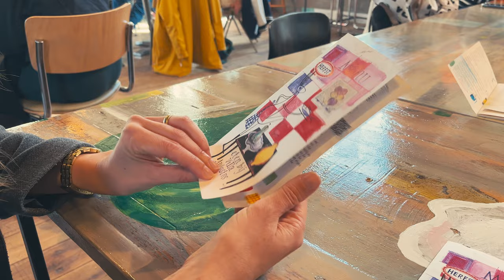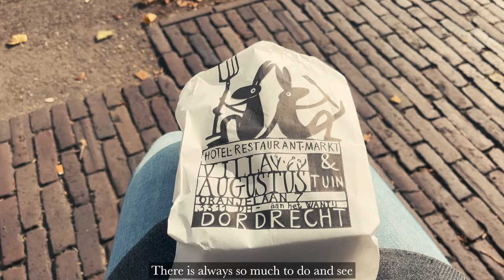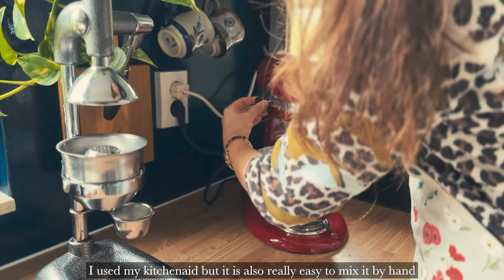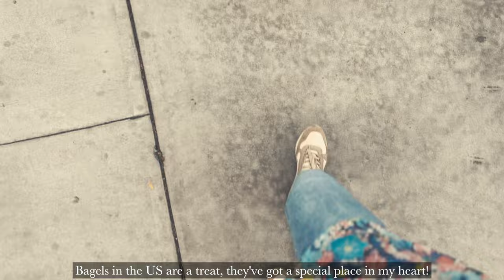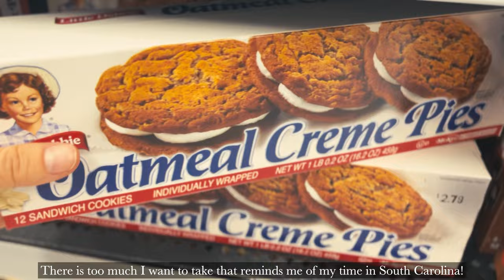⟦Los Angeles✈️⟧ Autumn Joys: Baking🧁, Biking & a Blissful Day Out✈️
Dear friend,

This week, I woke up with a backache and thought about changing my routine. I decided to run less and started baking, making breakfast muffins. I enjoyed biking in Dordrecht and visiting a nice place called Villa Augustus. At the farmer's market, I shopped for ingredients to make seafood pasta at home. A quick work trip to Los Angeles had me reminiscing at Walmart and enjoying a bagel breakfast before heading back. Through small changes and new experiences, this week was a mix of comfort and small adventures.

I would love it if you drop a comment about your week♥️

Love, Saskia

🎬 Information for other YouTube creators🎥

I film all my movies on my iPhone. I use Davinchi resolve to edit.

I also used the Cineon LUT on episode 4,5,6,8 and 9